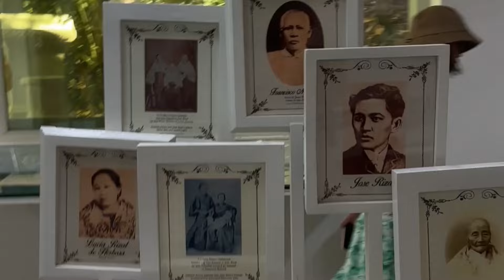DAPITAN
April 13 -14, 2024 Adventure 🛳️🍃🌊🌴🏝️